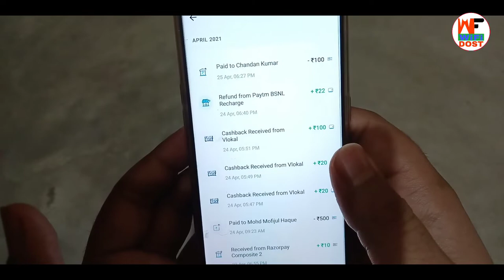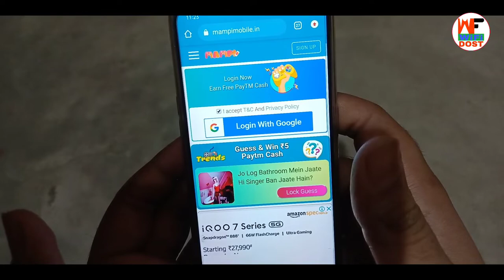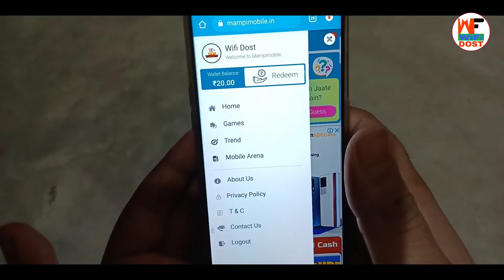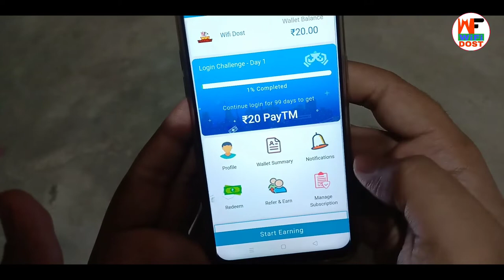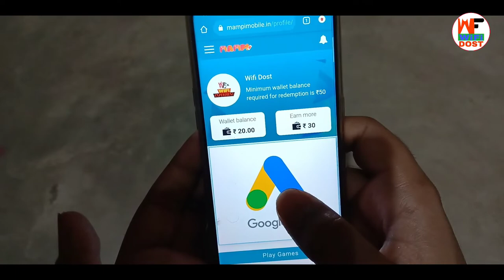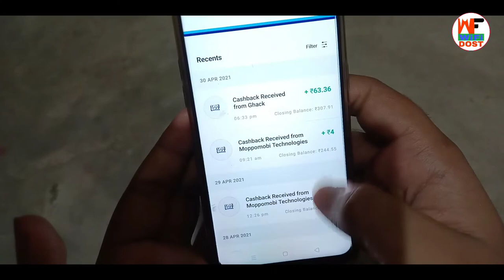Rs.50 Paytm Cash 👉 For All User | 2021 earning app | 2021 earn money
By,
NAVIN KUMAR

Rs.50 Paytm Cash 👉 For All User | 2021 earning app | 2021 earning app paytm cash | 2021 earn money app

aap sabhi ko is video mein ek website ke bare mein bataya hun is website mein signup karenge to aapko 20 rupaye milega aur minimum yahan per redeem Rakha Gaya hai 50 rupaye bus aapko yahan per thode se Kam karne hain aap yahan per 50 rupaye Kama lenge aap is video ko last Tak watch karenge to aap ko yahan per 50 rupay kamane ka mauka milega...

                         🙏 Content Cover 🙏

1. paytm se paise kaise kamaye
2. online paise kaise kamaye
3. paise kaise kamaye
4. earn money online
5. new earning app

🔴 My Use 🔴

⚫ Wifi Dost